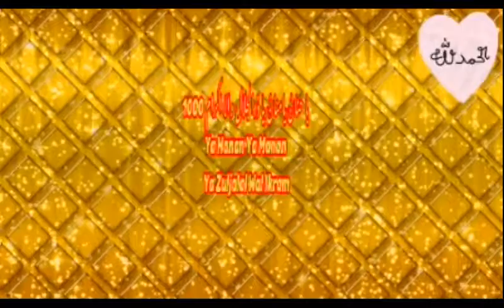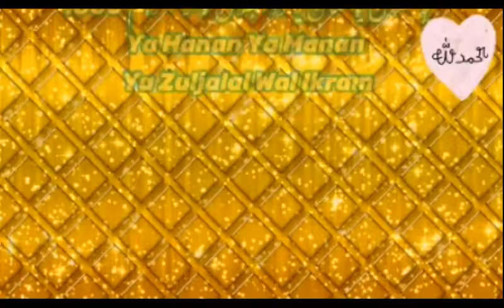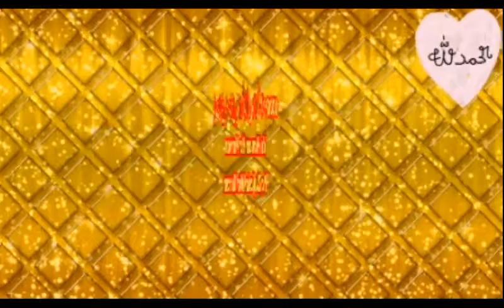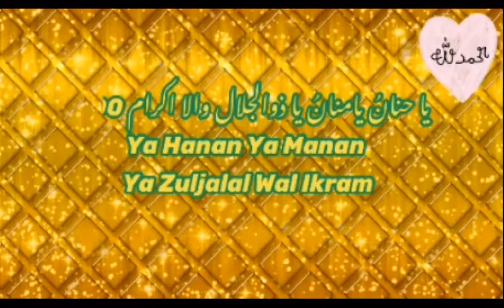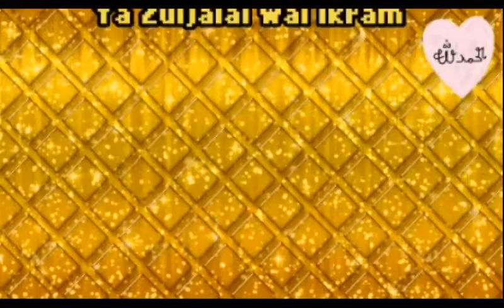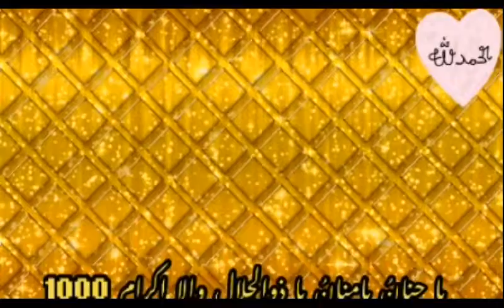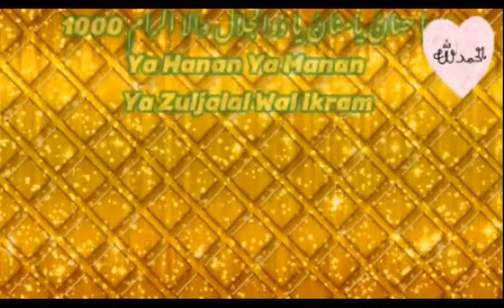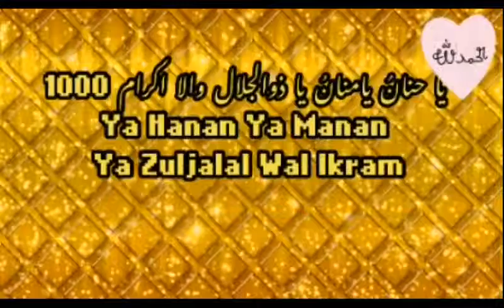Ya Hannan Ya Mannan Ya zuljalal wal ikram1000 ll یاحنانُ یامنانُ یاذوالجال والاکرام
Ya Hannan Ya Mannan Ya zuljalal wal ikram1000